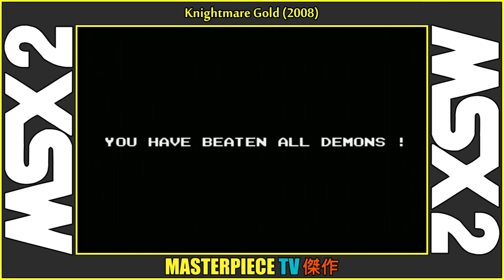[2 ~ MSX2] Popolon, Aphrodite & Hudnos | Knightmare Gold ᴴᴰ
Knightmare is a vertical scrolling shooter developed and published by Konami for the MSX in 1986. The game was later re-released for mobile phones in 2003.

• Timestamp:
00:00 Final Boss: Hudnos
01:42 Popolon Rescues Aphrodite!
02:04 Subscribe

• Original Title: 魔城伝説
• Romanji Title: Majō Densetsu
• English Title: Knightmare Gold 3.0
• Translated Title: Magic Castle Legend
• Developer: Amusement Factory
• Release: March 29, 1986 / Gold Version (2008)
• Format Type: Floppy Disk
• Genre: Shoot 'em up (Vertical)
• Consoles: MSX, Mobile phones, Wii, Wii U
• Max Players: 1